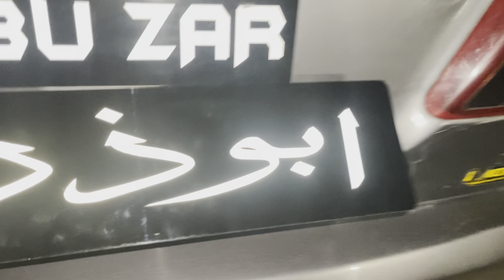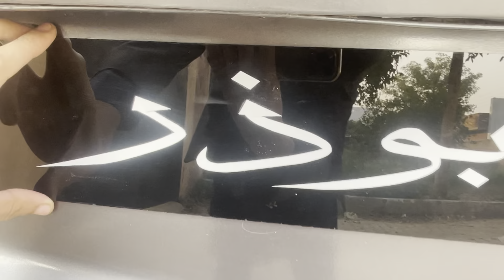Gari ki new number plate banwai 🫶